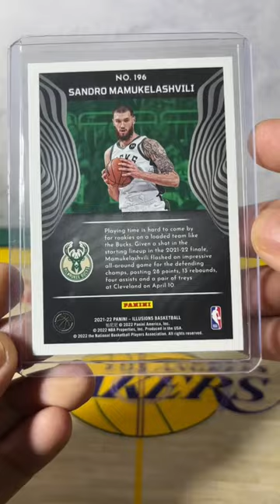Sandro Mamukelashvili Milwaukee Bucks 2022 Illusions Basketball No.196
Shopee: TowerPH_Collections